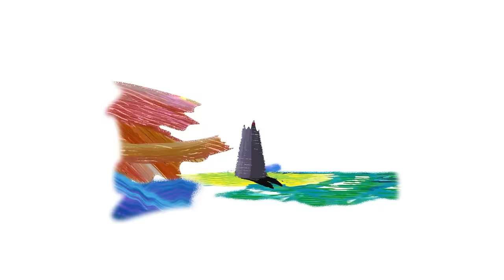Episode 13 "IBRA" : Islam Itu Bersih (Part 2)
Kembali ke episode 13 bagian 2...

Minggu lalu kawan Ibra ada yang sudah bisa tebak ndak, apa yang akan terjadi selanjutnya?

Sekarang persiapkan diri kamu, ajak kakak, adik dan orang tuamu untuk lihat kelanjutan dari Tokek Vs Hoho.

Tidak lupa mari kita ambil hikmah dan pembelajarannya ya 😍!

Title : Islam Itu Bersih (Part 2)
Executive Producer: Arya Widharta & Yuda Wirafianto
Sutradara : Archie Hekagery
Vocals : Ali Fikry
Music & Programming : Harry Budiman
Mixing & Mastering : Harry Budiman
Lyrics : Harry Budiman
Song : Harry Budiman

Ikuti konten seru lainnya dari Ibra di sini yuk 💙

Mau CERIA? Cukup Nurutin Rasulullah ✨